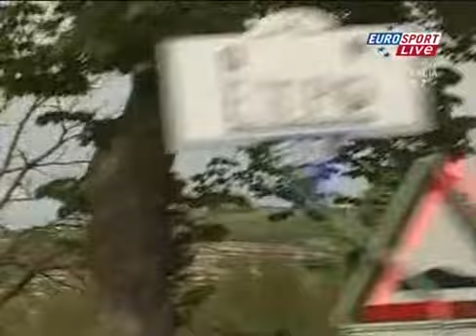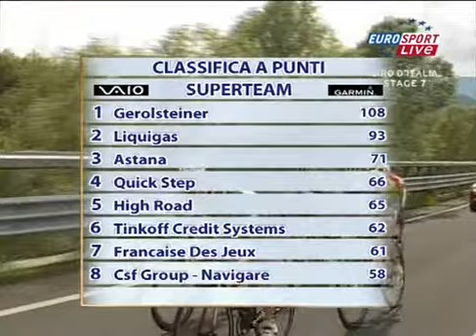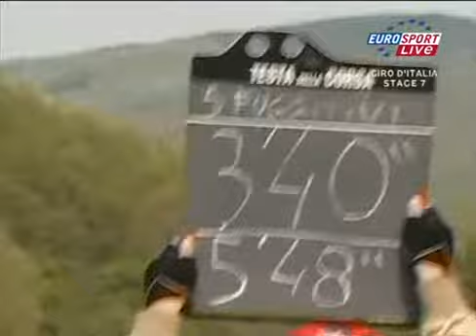GIRO DE ITALIA 2008 PESCOCOSTANZO ingles